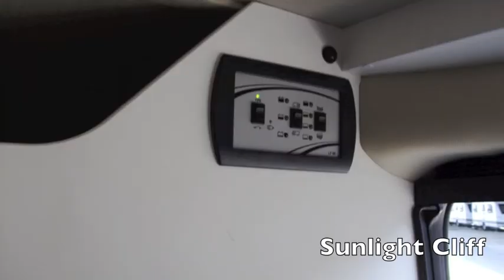Sunlight Cliff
la nuova gamma di camper puri della casa tedesca è stata ufficialmente presentata ed ecco qui Sunlight Cliff